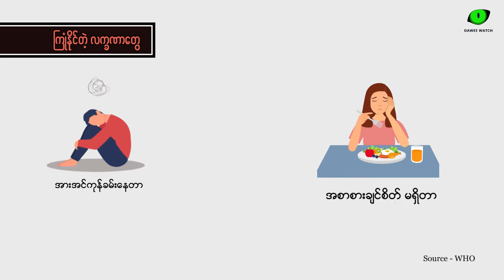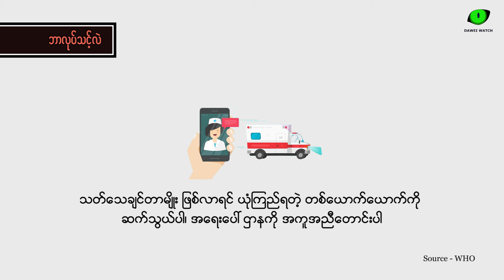စိတ်ကျနေပြီလား - Dawei Watch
စိတ်ကျတယ်ဆိုတာ လူတိုင်း ဖြစ်နိုင်ပြီး အားနည်းချက် မဟုတ်ပါဘူး။

အဲဒီအကြောင်းကို Dawei Watch က စုစည်းဖော်ပြထားပါတယ်။